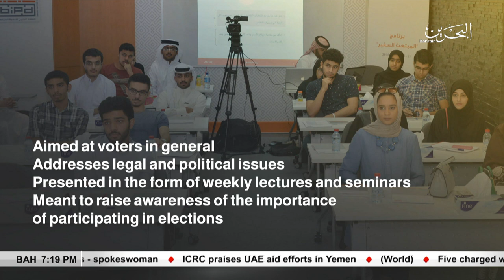BAHRAIN NEWS CENTER : ENGLISH NEWS 08-08-2018